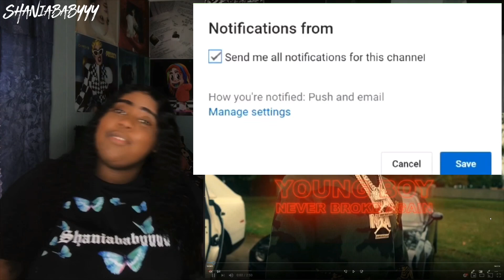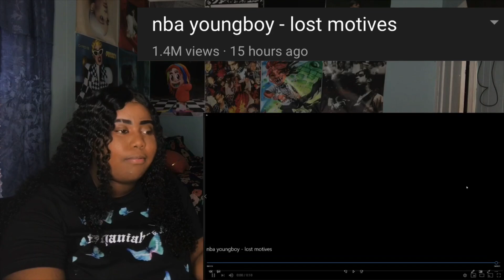NBA YOUNGBOY - LOST MOTIVES (REACTION)🔥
SO DONT BE IN MY COMMENTS SAY I SKIP OR PAUSE TO MUCH IDC 🙂

Camera Used: IPhone 7 Plus
Apps I Edit my Videos With: Imovies, FlimakerPro,Pics Art (ALL FREE)